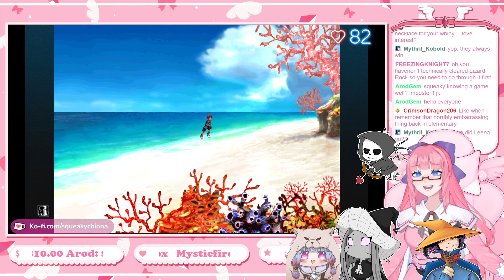Chrono Cross: Radical Dreamers Edition Stream 1